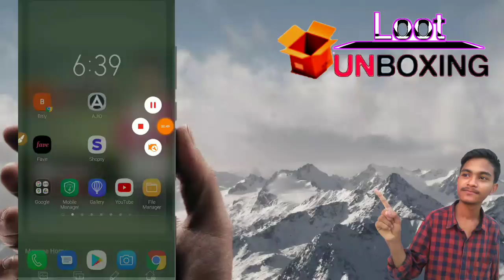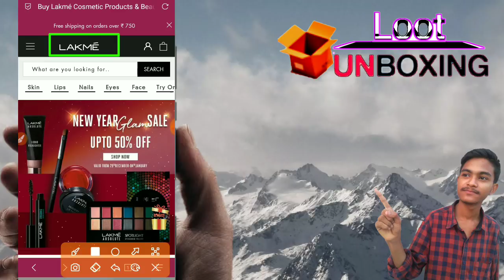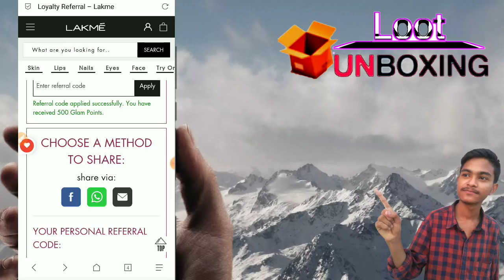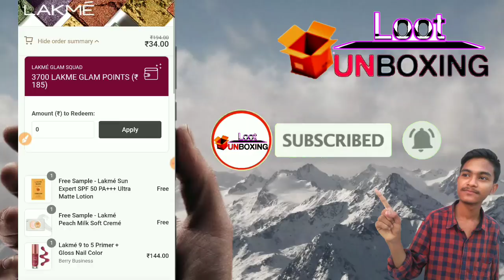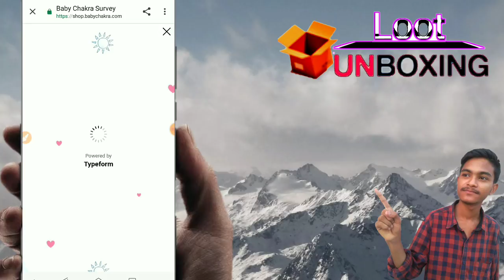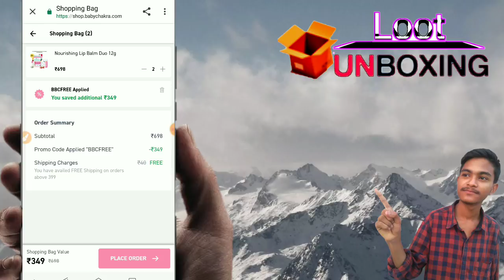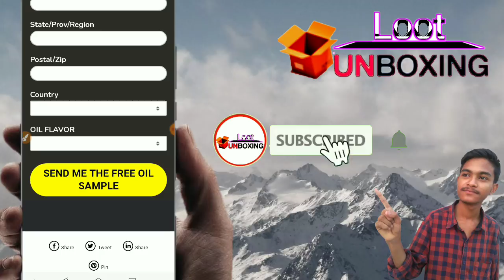New Free Shopping Trick | Lakme ₹0 shopping loot | New App biggest loot | 100% Free Products Sampe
New Free Product Offer !! freehopping today !! free sample today !! free product offer !! free shopping trick !!

Reffercode 👉 R4CCC7

Flipkart trick
loot unboxing
shopee free products
shopee new loot
shopee Rs1 loot unboxing
shopee biggest loot
shopee
shopee free sale
shopee read problem
Shopee New loot
Unboxing loot
Free Products
Free Sample TodayFree Online Shopping Free Product
New Free Shopping
Free Sample
loot unboxing
New 100% Free Shopping Loot Today
Free Products
shopclues unboxing
shopclues
free products
free sample
free sample products today
shopclues loot
loot unboxing
free loot
loot offer
ajio loot
shopclues offer
shopclues review
unboxing video
droom helmet
today oot offer
shopclues loot
shopclu
shopclues trick
shopclues loot